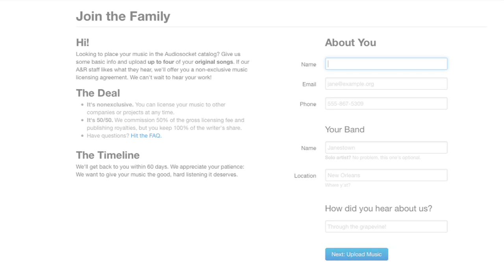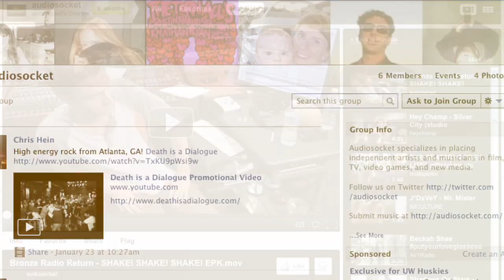Meagan Rocks Out At Audiosocket - King of the Web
Meagan visits Audiosocket, and talks with them about how they support independent artists and content creators. We also take another look at our new prizes for Music and Vlog & Film King and listen to a live, exclusive performance from Tess and Carson Henley.

Track Title: Which Way to Hollywood
Artist: Tess Henley

Stalk us!